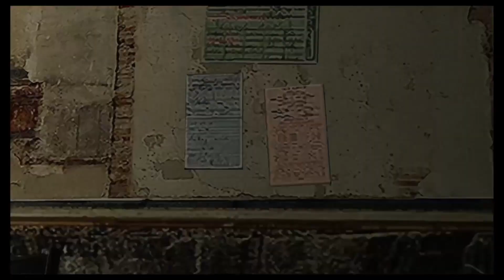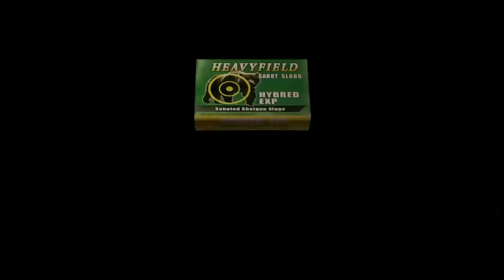Resident Evil 4 - SHOOTING RANGE / ASHLEY FREE! - Part 9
Let's play Resident Evil 4! (Original)

Featuring CT as Girl

I explore, read files, and provide commentary on standard difficulty.

I'd love to hear from you and any support is invaluable.

Life's rough. Stay entertained.